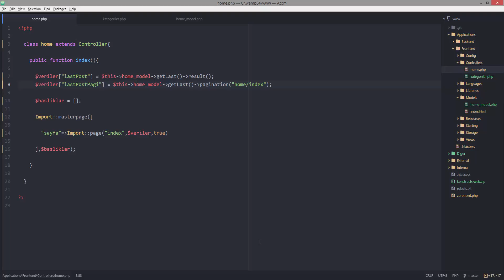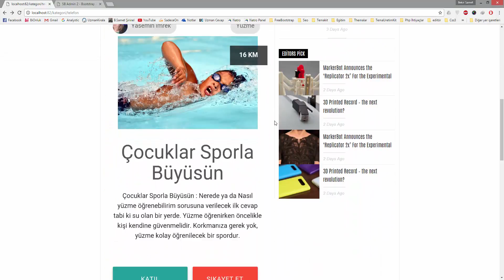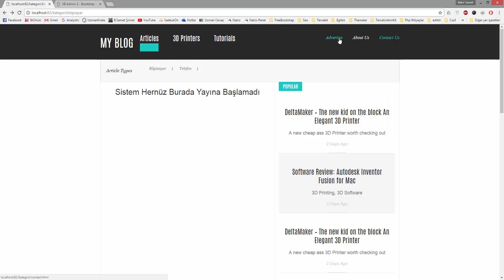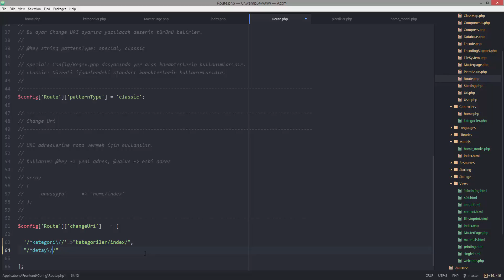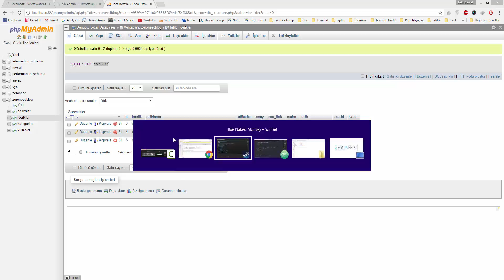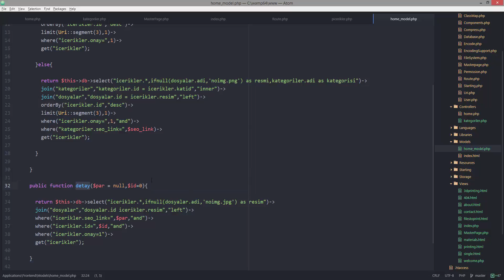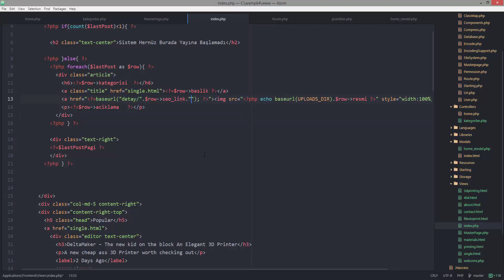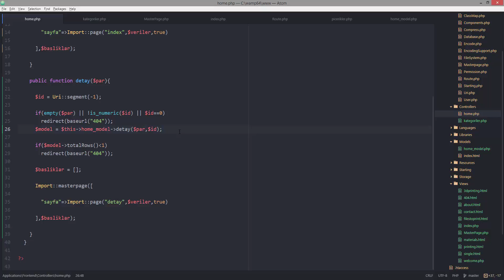ZeroNeed Framework Blog - Ders 25 - Kategori Sayfalaması ve Detay Sayfasının Kodlaması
Merhabalar arkadaşlar bu dersimizde zn ile kategorilemeyi tamamladık ve bu kategoriyi sayfalama işlemlerini tamamladık. Sonrasın da da detay sayfasının kodlamasına başlangıcımızı  attık detay sayfasının sorgularını yazdık ve gerekli linklendirmesini oluşturduk. Dersi bir noktadan sonra kestik ama sonraki ders hemen geliyor :)